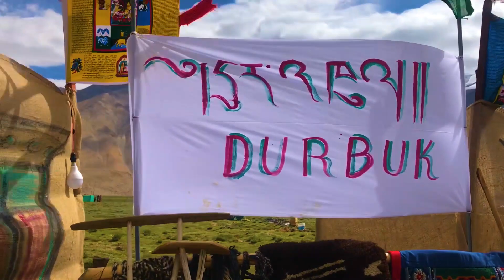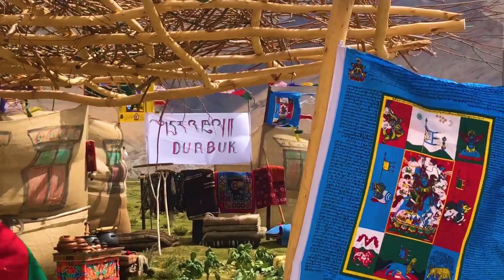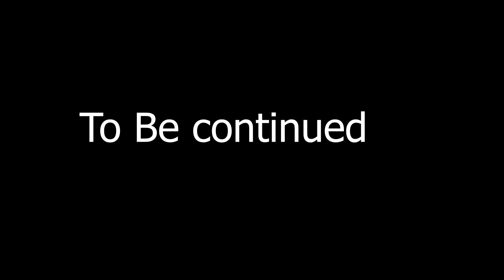nomadic festival 2023#ladakhivlogger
nomadic festival